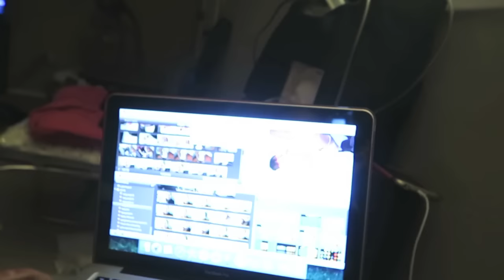Vlog: *September 7, 2016 ~I'm So Swollen!!~